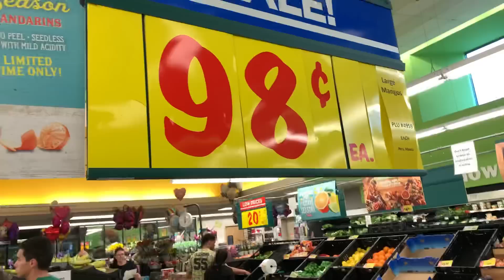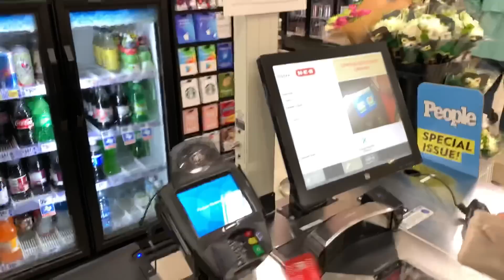Чрезвычайное положение в США. Обстановка в Остине.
В пятницу 03/13 президент США Дональд Трамп объявил чрезвычайное положение по всем Соединенным Штатам Америки.
Обещает налоговые послабления и выделение средств на медицинскую помощь.
Всем работникам рекомендуется оставаться дома на карантине и по возможности работать удаленно в ближайшие 3 недели.